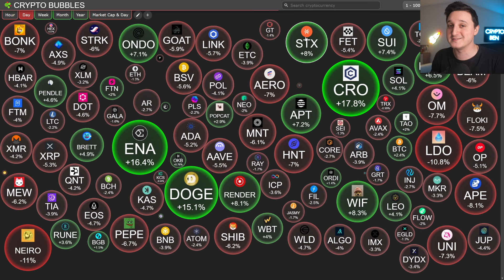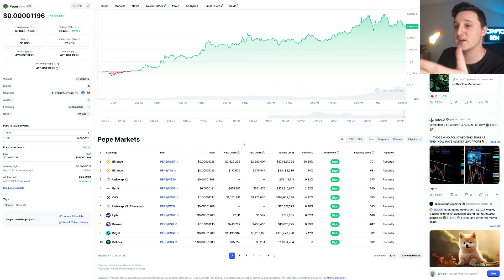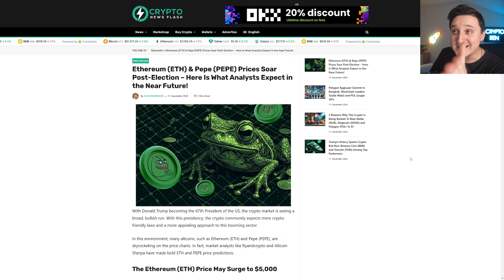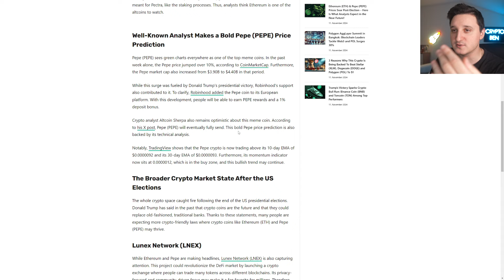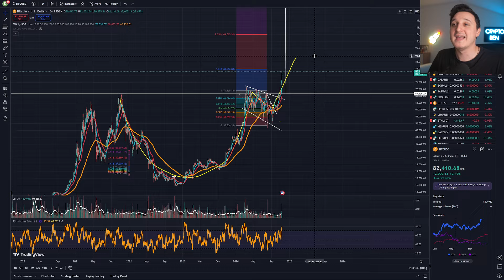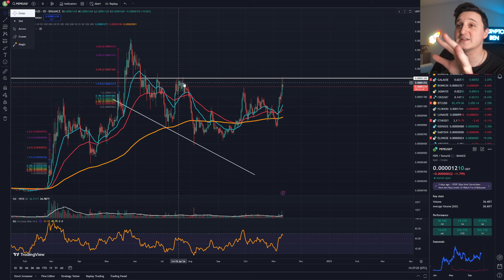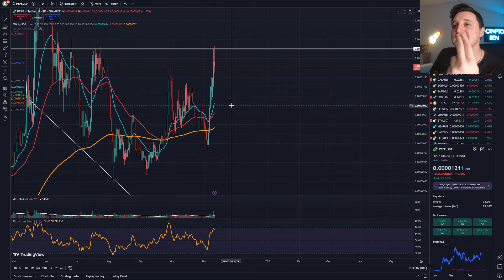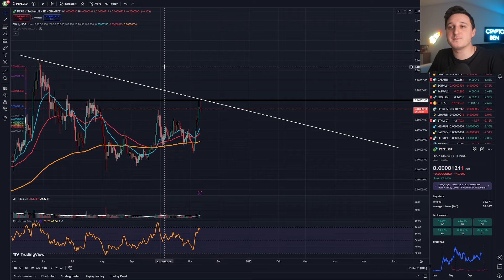MASSIVE PEPE PRICE PUMP ! PEPE GETS LISTED ON ROBINHOOD ! PEPE PRICE PREDITION 2025